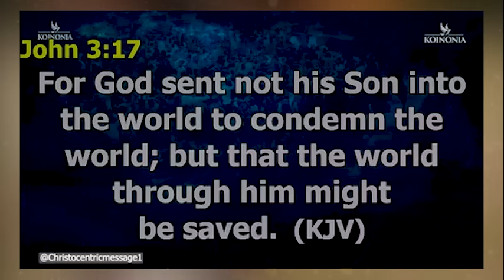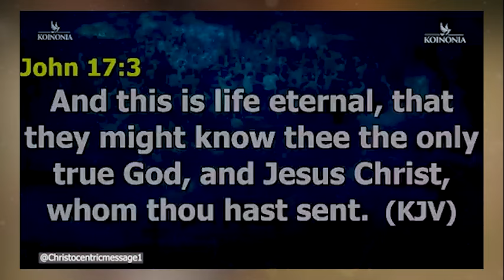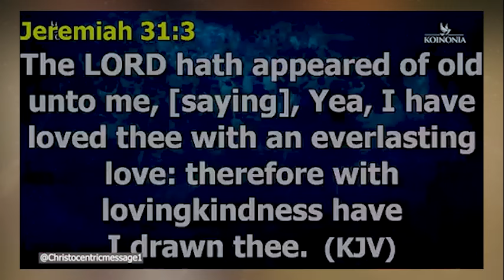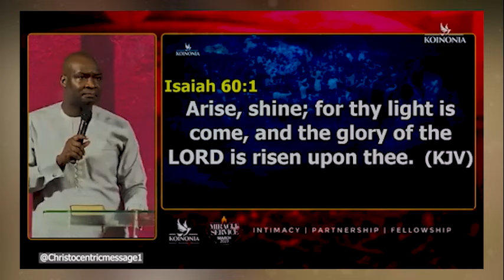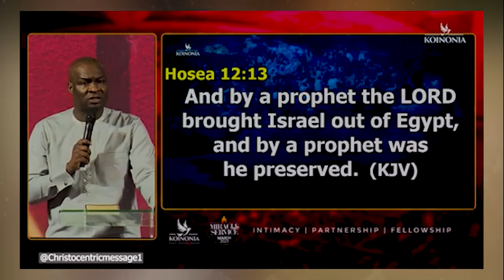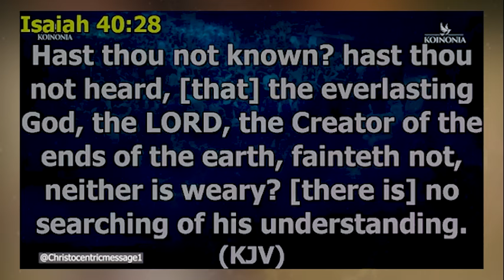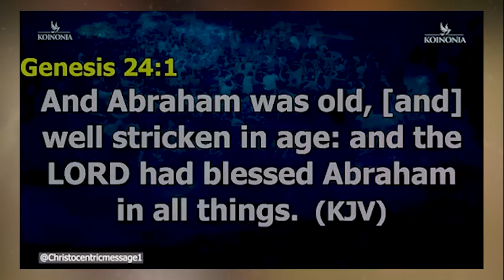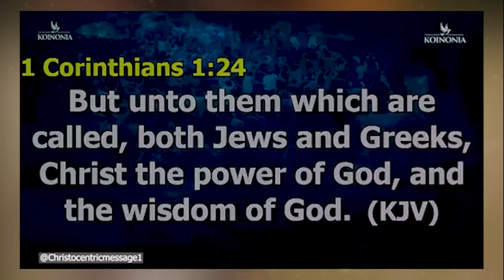CLAIMING GOD'S PROMISES FOR YOURSELF | This Week - APOSTLE JOSHUA SELMAN